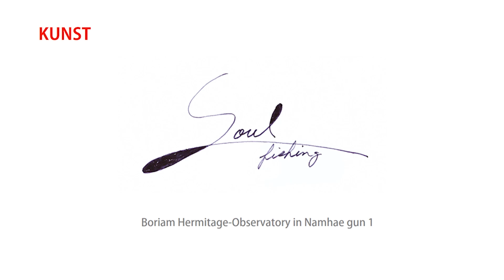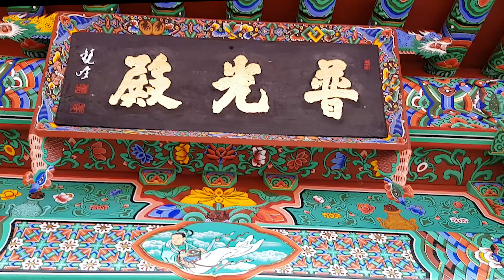Soul Fishing-Boriam Hermitage Observatory in Namhae gun 1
Boriam Hermitage, located in Geumsan Mountain, Sangju ri, Sangju myeon, Namhae gun, Gyeongsangnam do, is said to have been founded by Wonhyo in 683(the 3rd year of King Sinmun of Silla). In 1660(the 1st year of King Hyeonjong’s reign), Yi Seonggye became the royal court in recognition of the fact that Yi Seonggye prayed for the 100 day of the Joseon Dynasty and held the Joseon Dynasty.
Boriam Hermitage, along with Naksansa Temple in Yangyang and Bomunsa Temple in Ganghwa island, is aldo considered one of the Gwaneumseongji of Korea’s. Gwaneumseongji means “a Sacred Place where Avolokitesvara Bodihisatta reside”, and it is widely known that praying here is more cared for by Avolokitesvara Bodihisatta(the Goddness of Mercy) than anywhere else.

I visited Boriam  Hermitage in June 2020. Despite the fact that people rarely go out due to COVID-19 warnings, Boriam Hermitage was flooded with visitors.
On the way up to Boriam Hermitage, the strange rocks of Geumsan Mountain show great scenery. After going down the steep stairs from Boriam Hermitage, passing through the seewater Avolokitesvara Bodihisatta(the Goddness of Mercy) and Three-Story Stone Pagoda, I admired the magnificence and beauty of the southern sea and islands.
I wandered around looking for a place to draw, but I bumped into people everywhere. Inevitably, I settled in front of the rocks behind the Boriam Hermitage Observatory and started drawing a Soul Fishing. I could hardly concentrate on drawing because of the people coming and going, but sometimes I kept drawing a Soul Fishing while looking at the sky, mountains, sea, and islands.